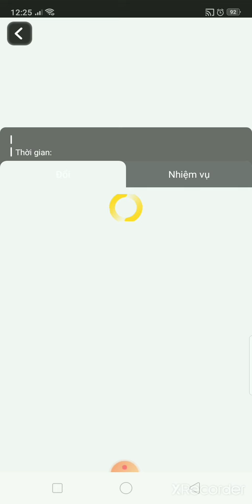Blockman go Halloween!!